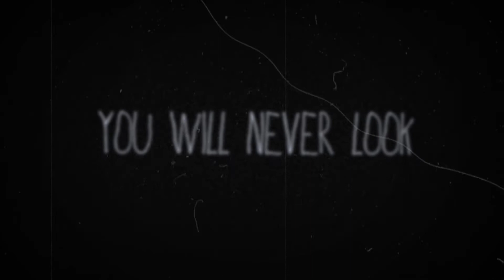||DAY 20||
- MMV
- Colorless
- Greetings from California

So I uhh.. I read this webcomic and decided I needed to edit it and this is what I ended up with